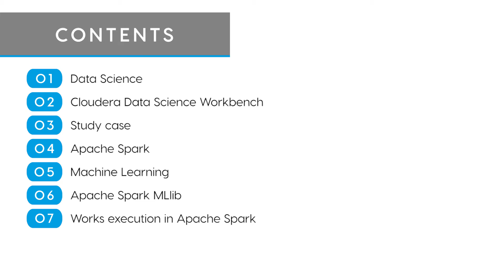Cloudera Data Scientist course: data mining, machine learning and big data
Due to the technological changes produced in recent years, professions of great value for companies have emerged. One of them is the Data Scientist focused on data structuring and Big Data. It is a professional with expert knowledge in mathematics, programming and statistics, since they work in complex data processes. This makes it one of the professions most demanded by companies today.

However, a professional data scientist does not only have these capabilities. It also has other skills such as the critical capacity over large amounts of information and the ability to provide results to different problems extracted from the analysis of the data. In other words, a data scientist is capable of making personalized recommendations according to the statistical objectives that a certain company wants to achieve. In addition, he is responsible for marketing segmentations and optimizing processes that facilitate the day-to-day activities of an organization.

To perform its function perfectly, a data scientist must know how to handle specific software and specific technologies such as Spark and Hadoop. All this combination of tasks and skills demonstrate the complete and comprehensive profile needed to become a high performance data scientist.

On the other hand, the science of data goes in parallel to data mining, since it forms a large part of the work of the data scientist. Data mining is concerned with extracting useful and valuable information from where it is not believed to be. And to achieve this we must follow a process similar to the one we develop next: information gathering, preprocessing, model training, testing, visualization and interpretation of the results.

The training stage of the model is also called Machine Learning. Right here begins the extraction of results thanks to the advanced algorithms of machine learning (or machine learning). They are able to forecast and organize new information by being trained with previous information.

Each of these concepts and technologies will be part of the work of the Data Scientist who will be in charge of manipulating specific tools and managing the entire process involved in data science. In this way you will be prepared to give answers regarding the previously compiled algorithms.

Everything detailed shows the great value that the data scientist has in the company and the transcendental role it plays in its structure. But, how to become an expert in data science? What study to acquire the skills and knowledge of a data scientist?

PUE, Cloudera's EMEA Best Partner, offers an official data scientist course with which to become a big data professional and get skills in mathematics, statistics, programming and data extraction and analysis.